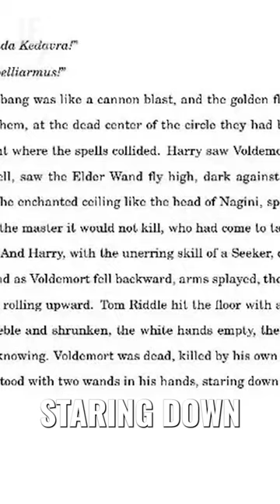Have you seen this alternative scene of Voldemort?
Have you seen this alternative 💀 scene of Voldemort? He dies like a normal human and shows he was never anything but an evil man. This closely resembles the book Death where it is described as "Tom Riddle hit the floor with a mundane finality. His body feeble and shrunken... Harry stood with two wands in his hands staring down his enemy’s shell"